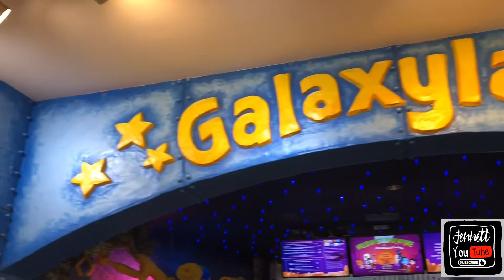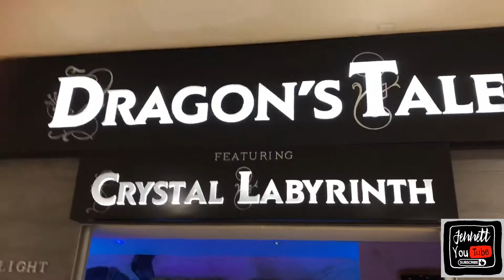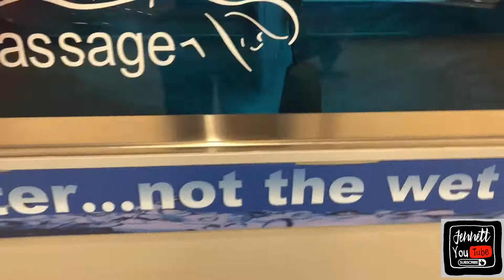SHOP WITH ME I West Edmonton Mall I Largest Mall in North AMERICA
Largest Mall in North America. West Edmonton Mall